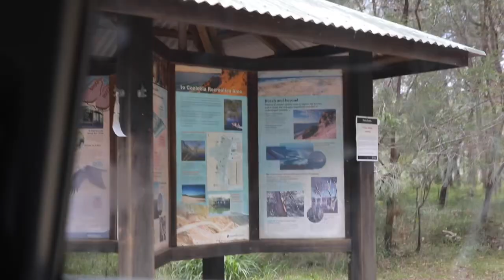G'day! Welcome to our channel!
Here's a little trailer for Sam Frost and Jordie Hansen's channel. Enjoy!